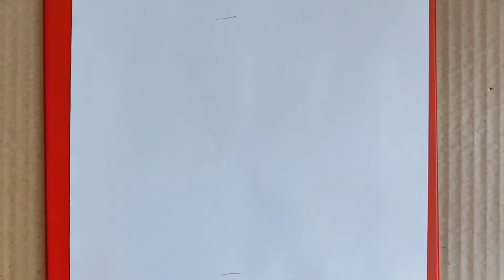How to Draw a Cheetah Easy Cute Cartoon Animal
Learn How to Draw  a Cheetah Easy  Cute Cartoon Animal easy, step by step drawing tutorial.

★Easy, simple follow along drawing lessons for everyone.  Fun, Cute art . ★Learn How to Draw the EASY, Step by Step Way while having fun and building skills and confidence. Learning videos for all ages. Drawings are good for everyone.